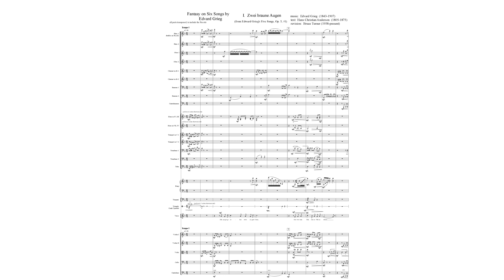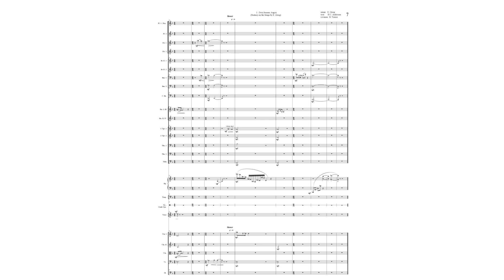Edvard Grieg, Fantasy on a Song from Op5 for voice and orchestra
Haha.  For all those who want to get back at me for my critiques, this is your chance!  This is the first song from a set of six entitled:  "Fantasy on Six Edvard Grieg Songs."  This particular song is very early, from Op. 5.  The song has been severely transformed from it's voice/piano version, but the basic melody and lead motif are Grieg's.  Everything else has been changed, added, whatever.  My orchestration and treatment of the melody are very different from Grieg's, and the music only stays true to his style in the most basic of ways.  Any critiques are welcome!  Do be very specific, though, and make sure to mention either the time in music you are referring to, or the ms. number.   If you have thoughts on where I could expand the music, let me know.  But again, be specific.  At this point I am not hearing any potential spots, but I would like to find more.  The score is readable but small.  You need to go HD and open your full screen for the best viewing that Youtube will allow.  The present recording just uses the Finale soundcard.  Eventually it will go to a high quality virtual recording.